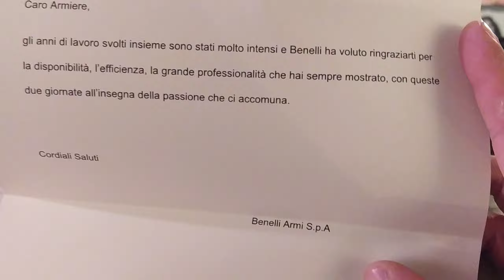A caccia con Benelli. San Fiorano 2022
Splendida cacciata con Benelli 828U calibro 20!